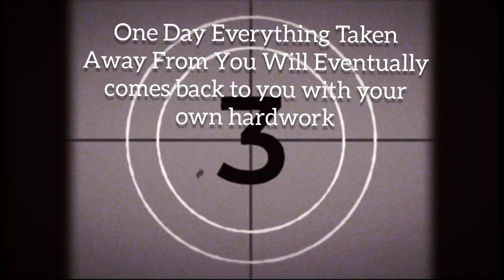STUDY MOTIVATION | LIFE MOTIVATION |FMV | KDRAMA |The Doctors| P2/ unstoppable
Life will turnout miraculously if you never give up on you

and one day whatever you sacrificed will come to you eventually and unexpectedly